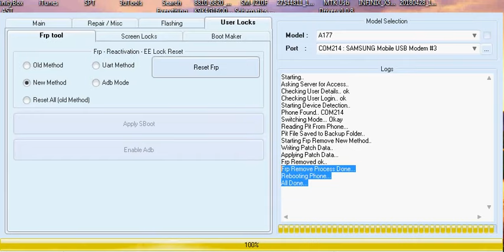Samsung Galaxy J2 J210F,FRP Unlock,Solution,No Need ADB ON,Just PUt Download Mode,Solution